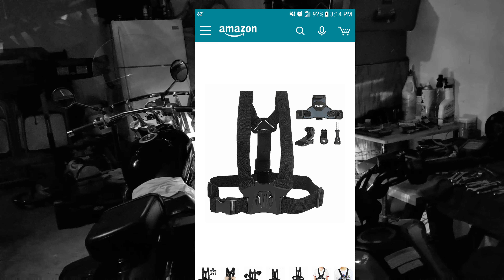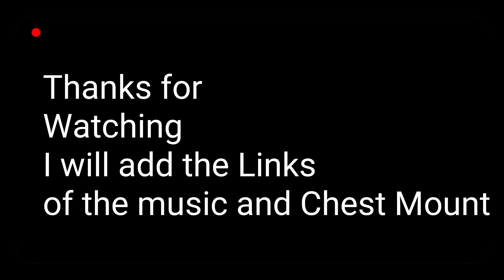Chest Cell Phone Mount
Hi guys. Im testing out my Chest Mount for my S7 Edge phone. I was recording 1080p 30fp. I would recored 60fp but with the S7. There a time limited of 10 mins.

Android app Cyberlink - PowerDirector